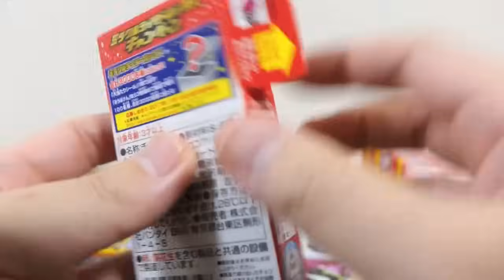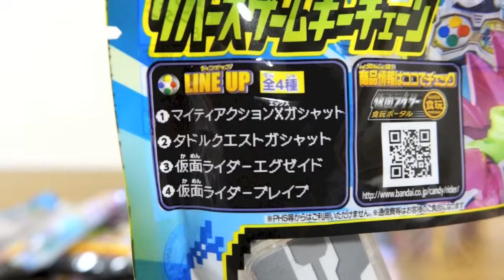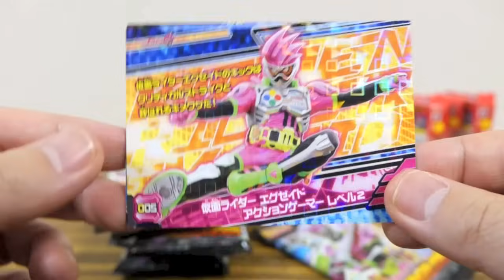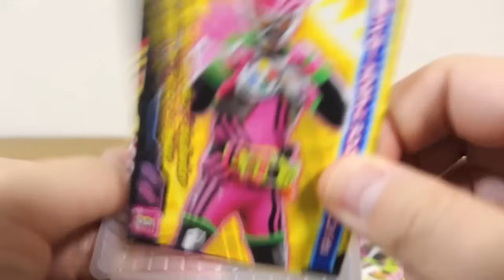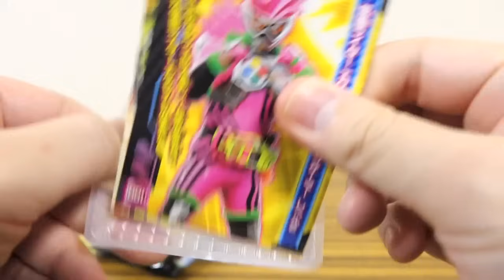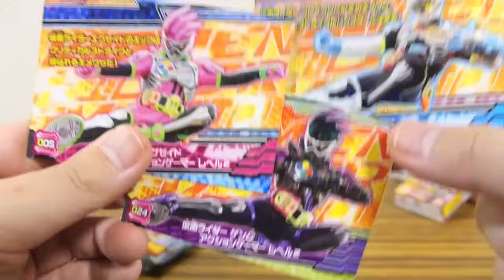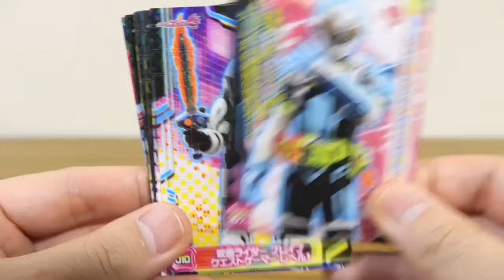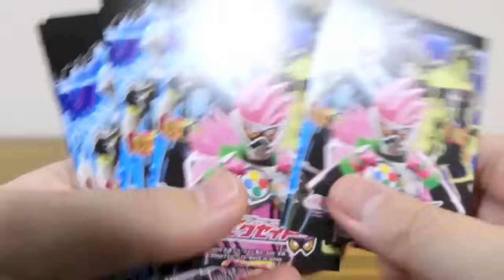エグゼイドの新商品を一気に開封しようぜ！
レベルアップライダーシリーズ